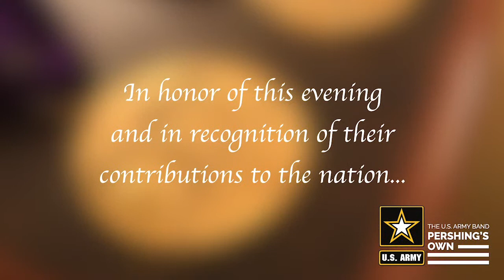Pomp & Circumstance: Music at The White House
Musicians have served in the People's House throughout its history. Not only entertaining our Presidents, but performing an important diplomatic mission of inspiring leaders from around the world. This is a glimpse into the musical world of the White House.

Live on Youtube and Facebook: Fri., Jan. 29, 2021 at 4 pm (ET)